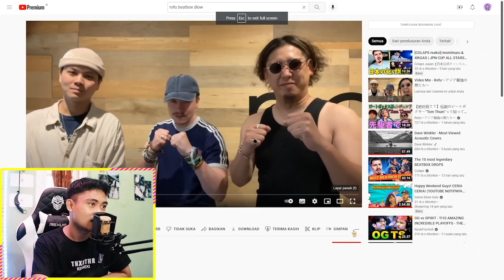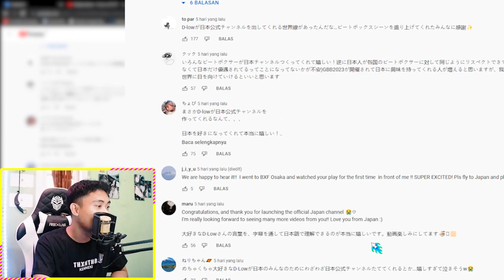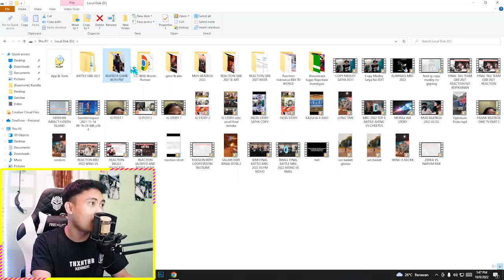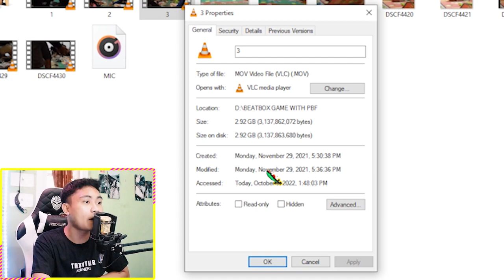JUARA DUNIA BEATBOX DITANTANG?! | D-Low Vs Rofu Beatbox Game [Reaction]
Gokil d-low apapun beatny masih bisa ngimbangin bahkan dia nyimpen kekuatannya keknya wkakwak